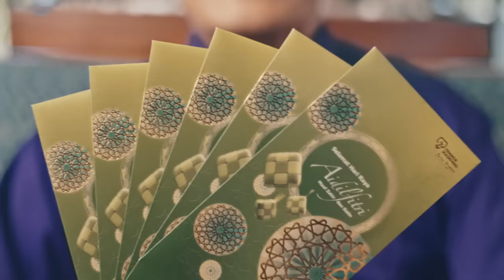TNB Raya 2022 - Raya Macam Cara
When everyone comes together, it's sure to be a party with all sorts of styles going on. Enjoy